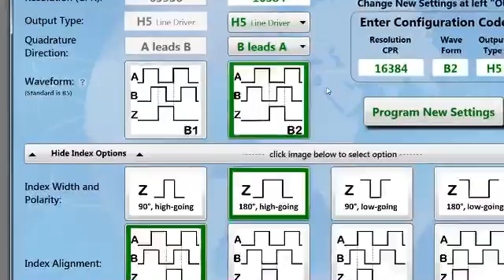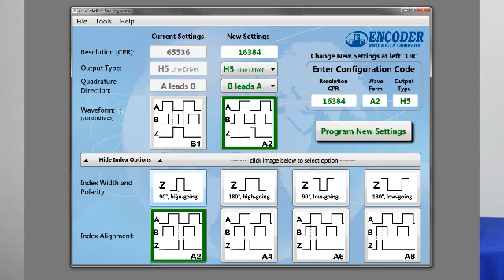The Model 25SP Programmable Shaft Encoder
Using the optional programming module, users may select from 6 output types, 32 different waveforms, and any resolution from 1 to 65,536 CPR – that's 262,144 counts using 4x quadrature counting. You can have a single encoder configured for multiple applications, providing cost savings on inventory and down-time replacement.

00:00 Model 25SP product features
00:39 Programmable capability of the Model 25SP
01:07 Programming options of the Model 25SP
02:59 Benefits of the Model 25SP